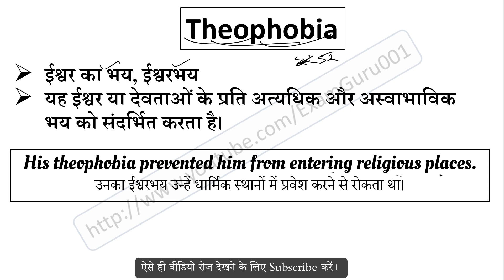Theophobia meaning in Hindi | Theophobia ka matlab kya hai | English to Hindi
Theophobia का हिंदी में अर्थ,
Meaning of Theophobia in hindi,
Theophobia word kya hai,
Theophobia word ka hindi me matlab,
Theophobia word ka sentence me use,
Theophobia word ke bare me janiya,
Theophobia vocabulary meaning,
Theophobia word pronunciation,